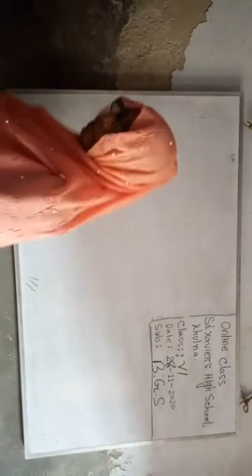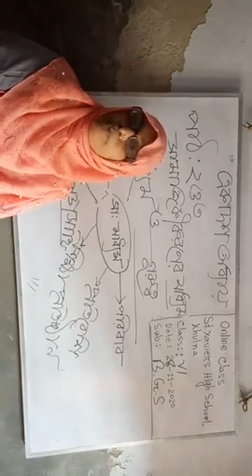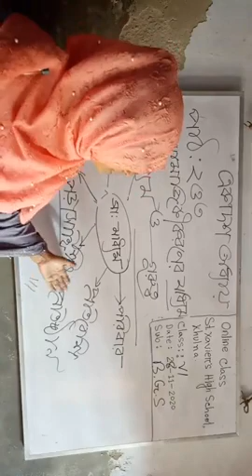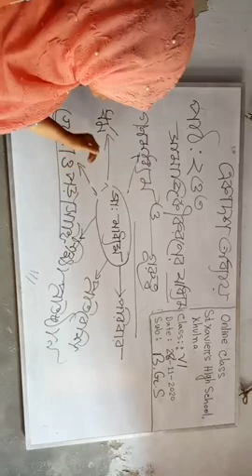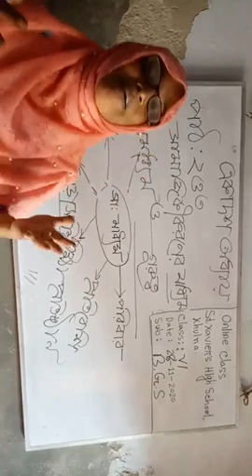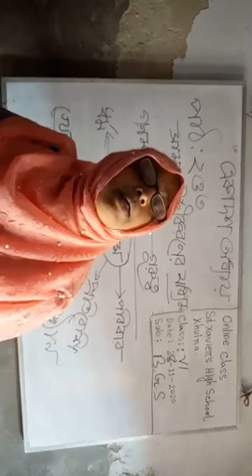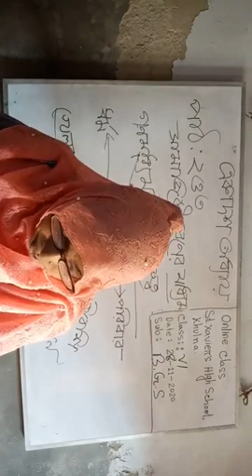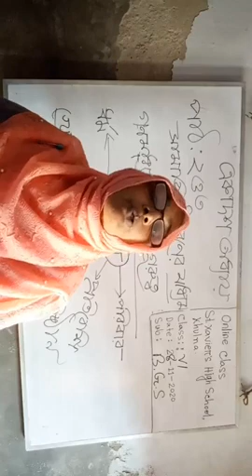28 November 2020